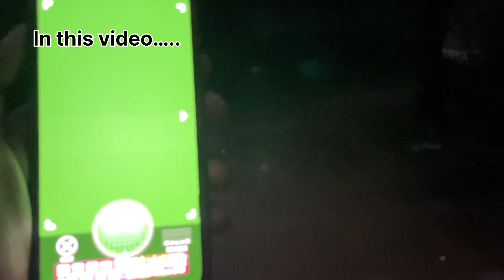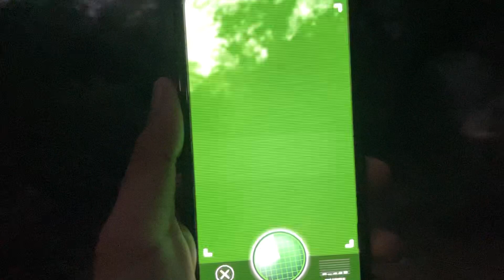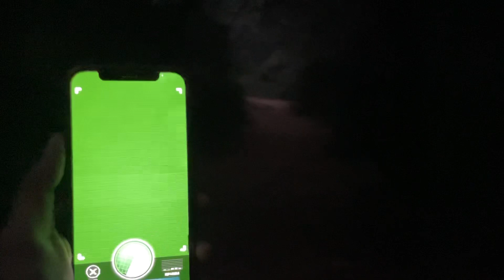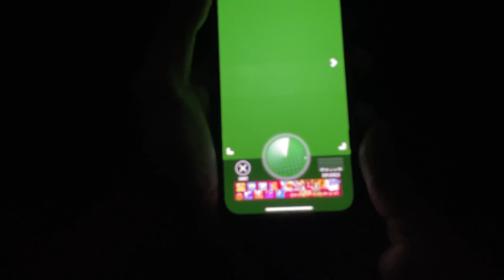Delhi Sanjay van🪦 || ghost detector me dikha bhoot ka saya😰